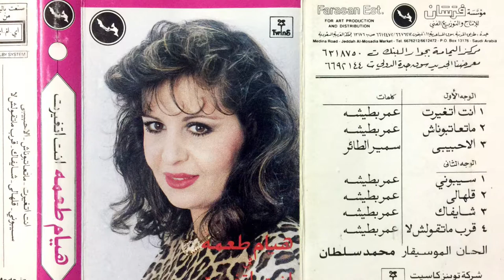هيام طعمه - انت تغيرت - اغنية نادره جدا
كلمات عمر بطيشه
الحان الموسيقار محمد سلطان